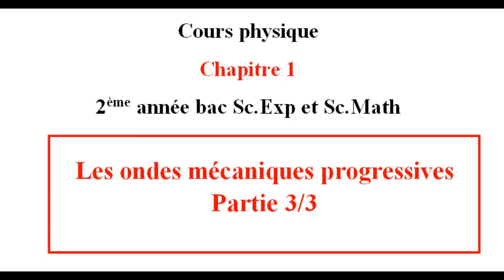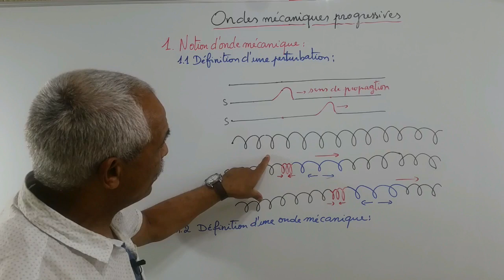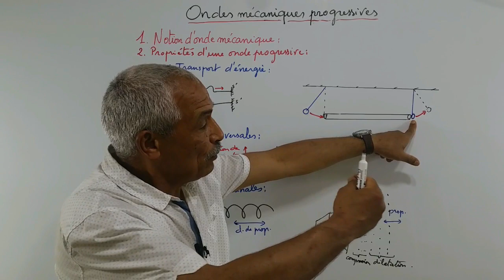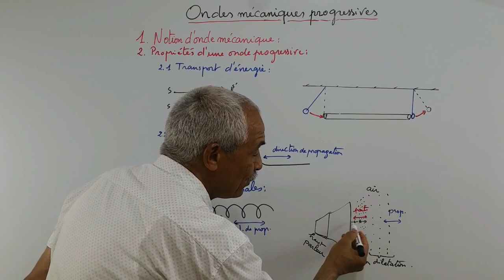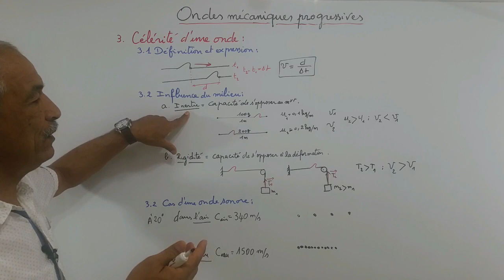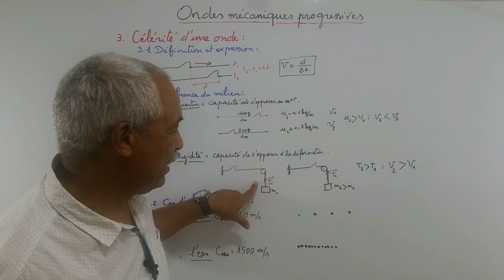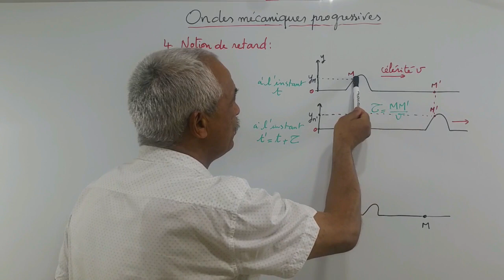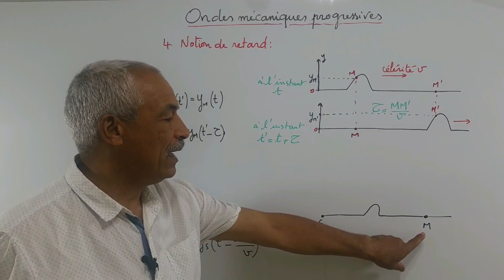Ondes mécaniques progressives. Partie 3 sur 3.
Les coups de tonnerres ou les rides circulaires à la surface de l'eau sont des exemples d'ondes mécaniques. Une onde est une perturbation qui se propage et engendre un phénomène ondulatoire.

les ondes mécaniques progressives en arabe Maroc annales bac
ondes mécaniques progressives à la surface de l'eau exercices